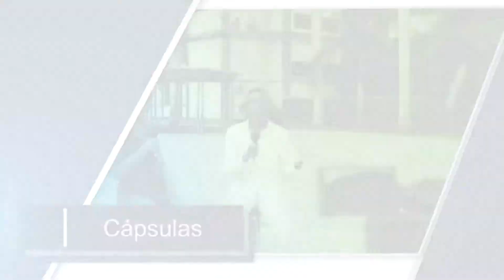UTOPICOS VISUAL 7 MAYO 2018A